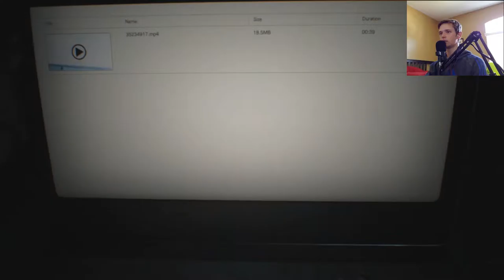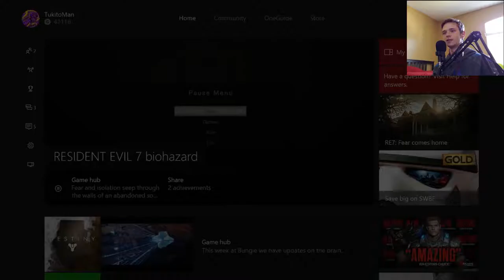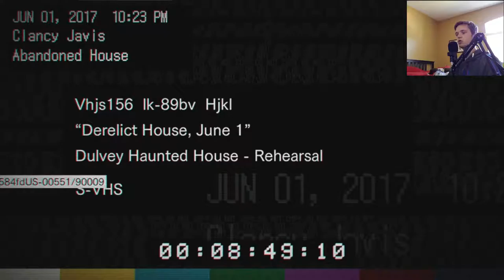Time For Some SPRING CLEANING | Resident Evil 7 | Ep:1 | TukitoTime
Tukito is checking out the newest Resident Evil game and finds that some cleaning may be in order